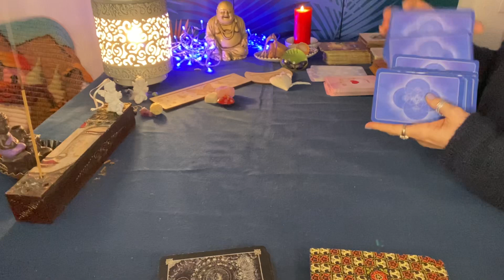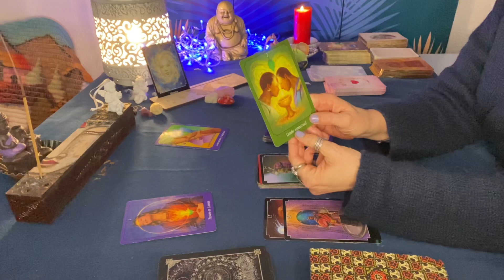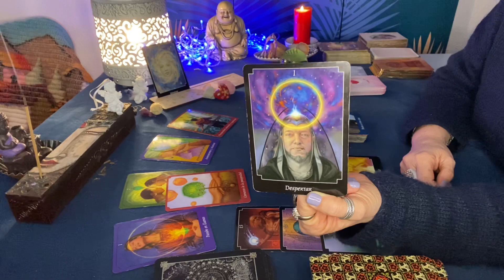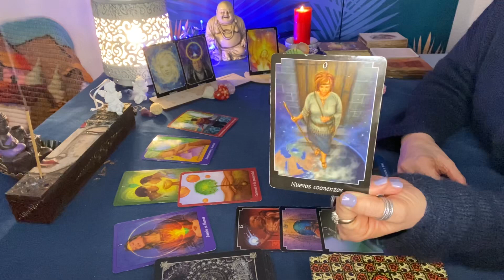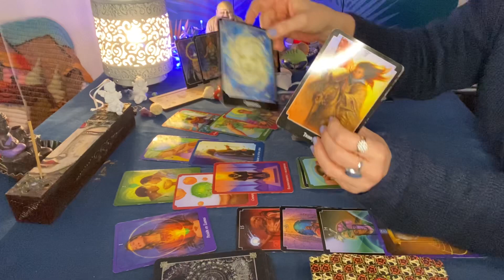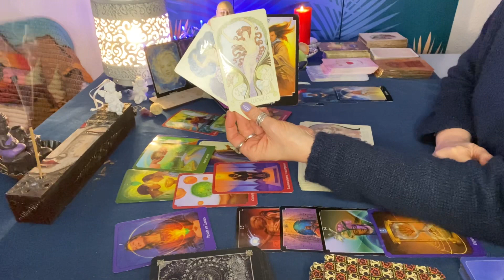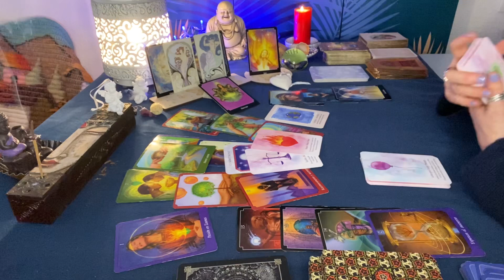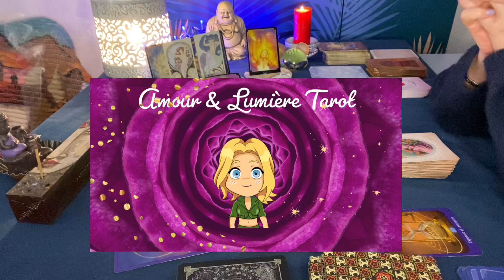LION FÉVRIER 2022✨RUGISSEMENT !!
Lion février 2022 général et sentimental
Horoscope, guidance, signe du lion pour le mois de février 2022 sur youtube